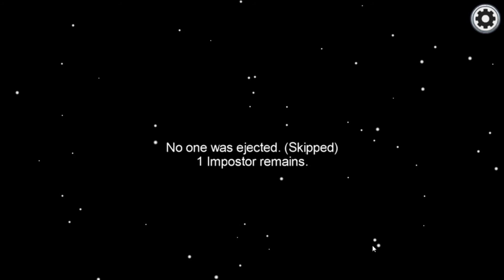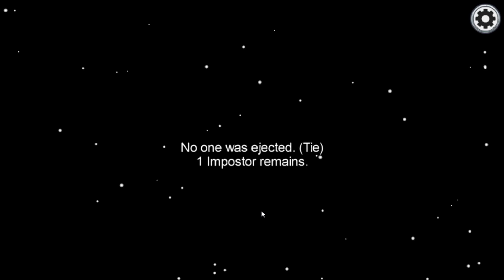Rewmone goes 1000 IQ (among us)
I officially hate the admin table now.